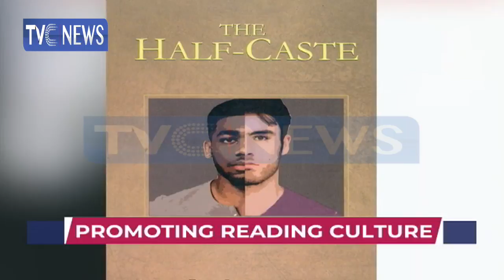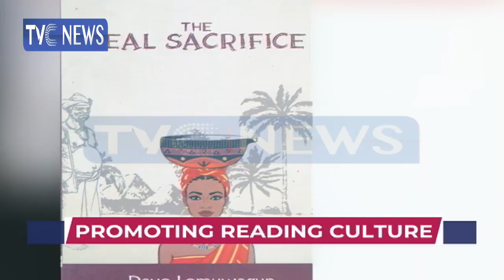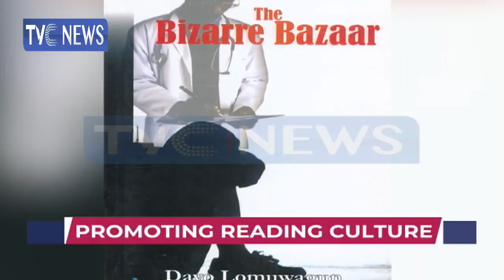Five ways of promoting reading culture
The need to revive the dying reading culture in Nigeria cannot be overemphasised.

On this segment, our guest suggests different ways of promoting reading culture among the youths and other age categories in the c=society.